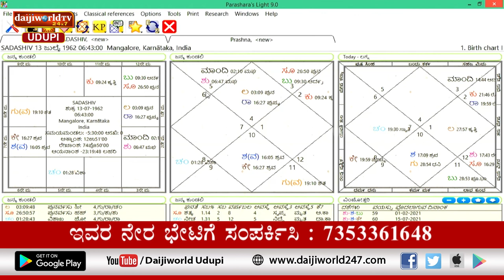ಸಂಖ್ಯಾ ಜೋತಿಷ್ಯ | Vijayraj Katpady | March 31, 2021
umerology
Live: Monday to Friday Morning at 9.00 AM.